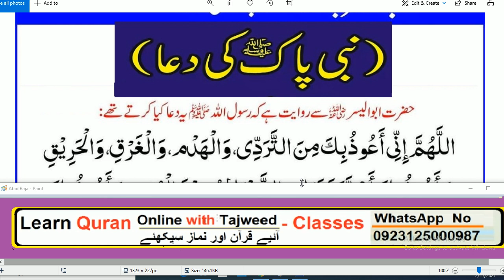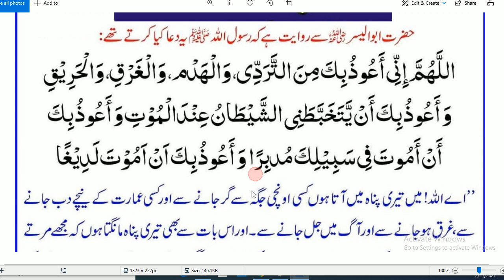Daily Dua every Muslim // HAZRAT MUHAMMAD ﷺ na formaya